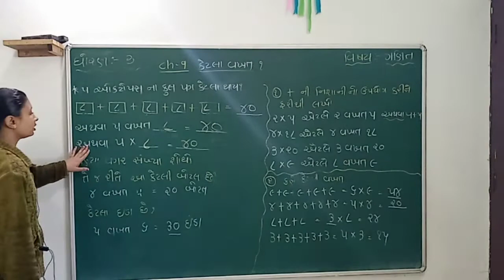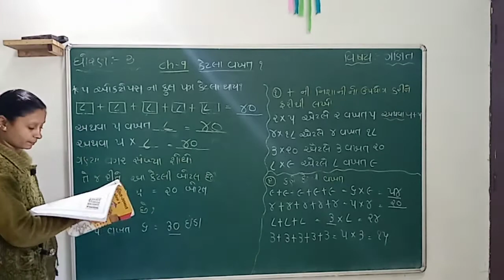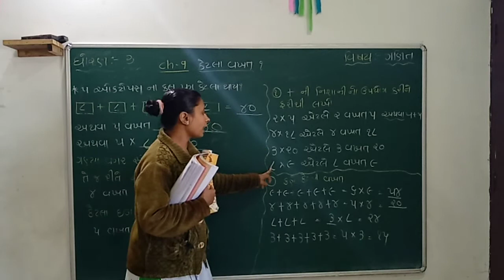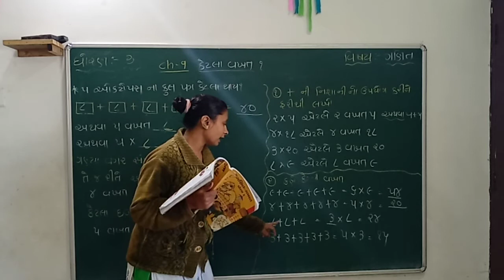22-12-2020 STD 3(GUJ) MATHS PART-2